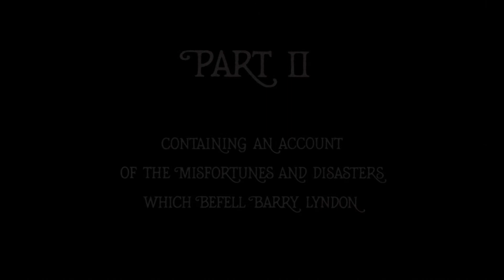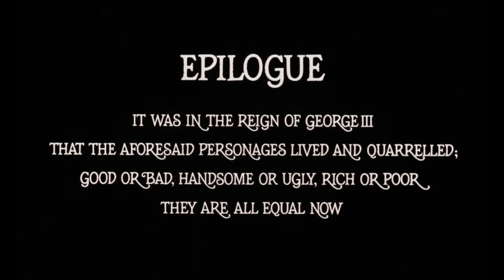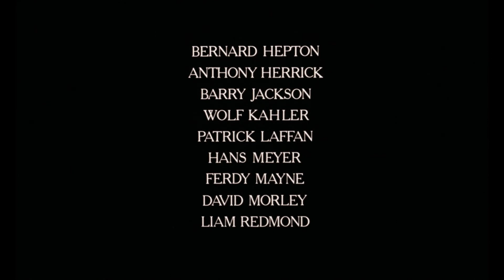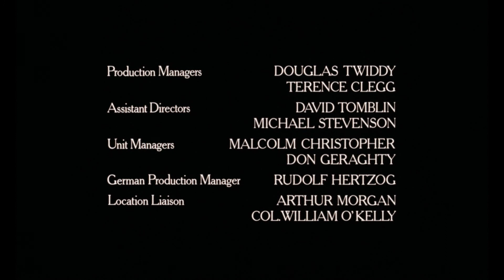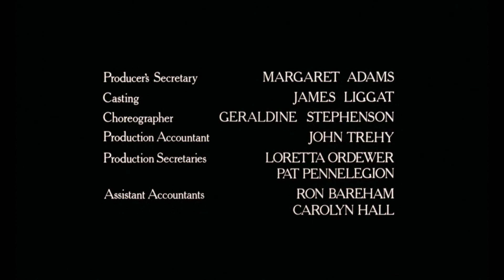Barry Lyndon (1975) title sequence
Title sequence, intermission, epilogue and closing credits from Barry Lyndon (1975)

Starring: Ryan O’Neal, Marisa Berenson, Patrick Magee , Hardy Kruger

Source: the Criterion Collection blu-ray